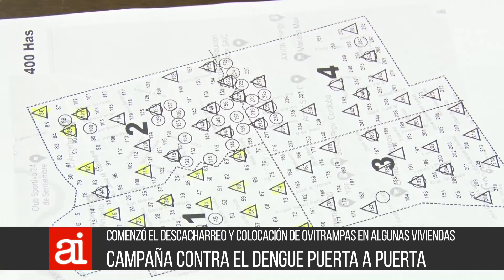Anunciaron la campaña puerta a puerta contra el dengue - L Imhof